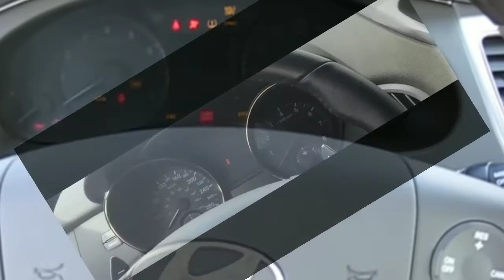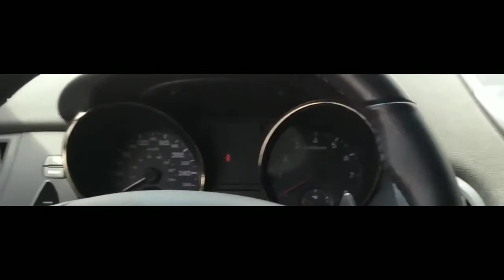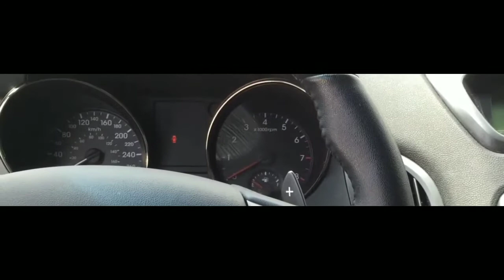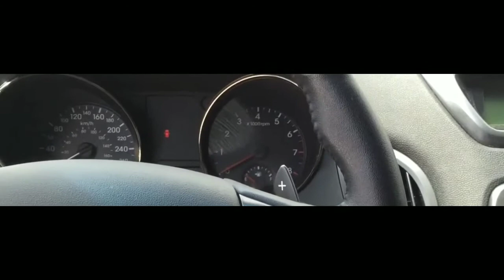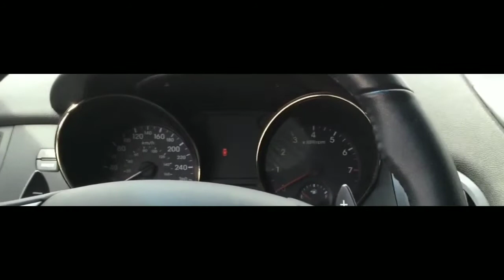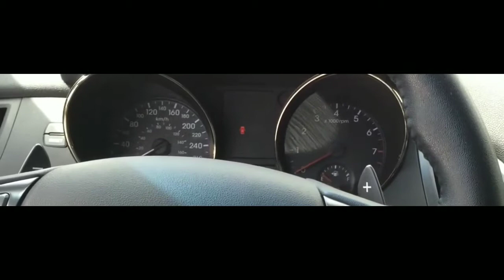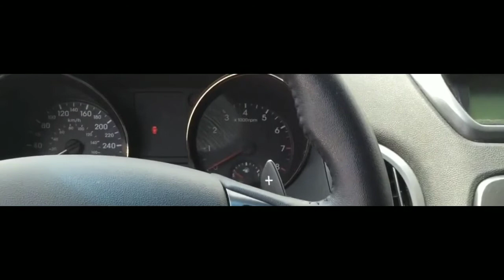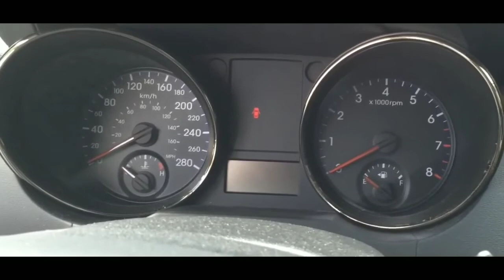Diagnosing a No Start 2008 HYUNDAI GENESIS..Won't Crank...1 Click...Solved...